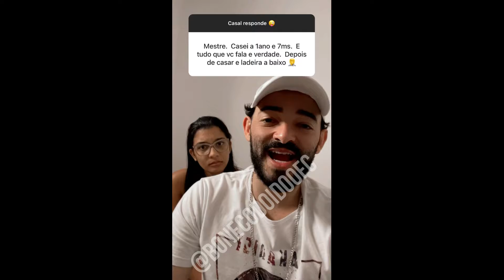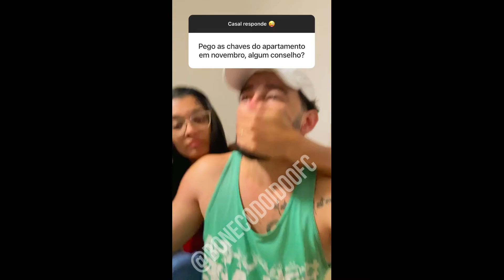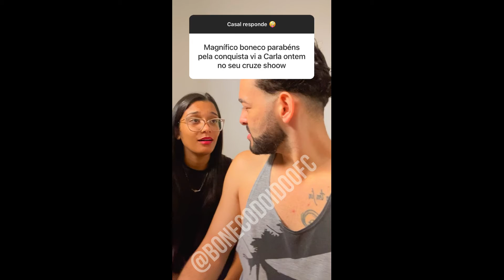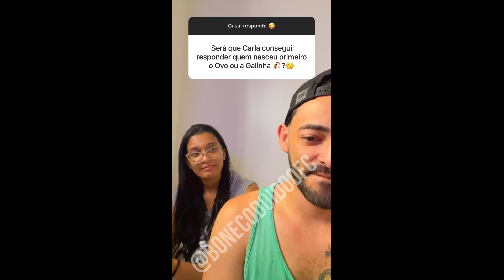CASAL RESPONDE #72 BONECO E CARLA VÁRIOS VIDEOS